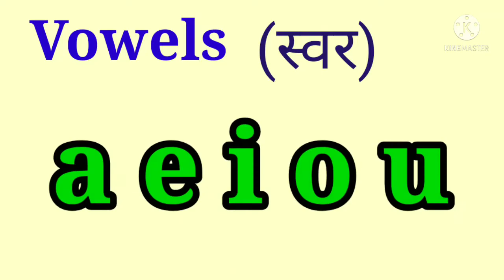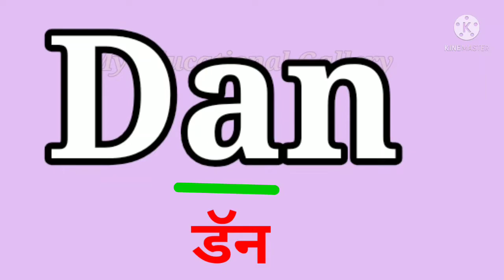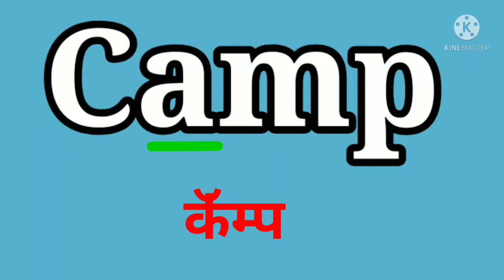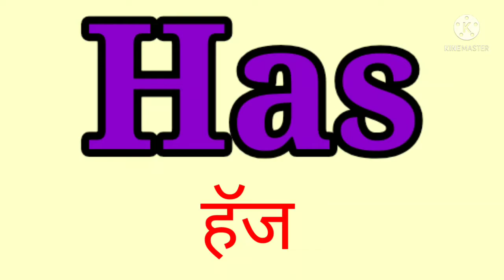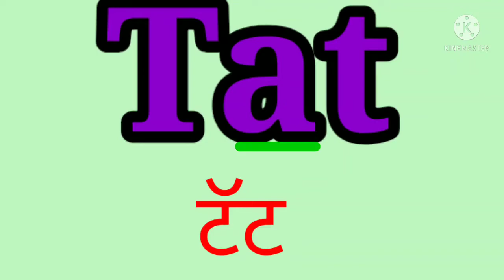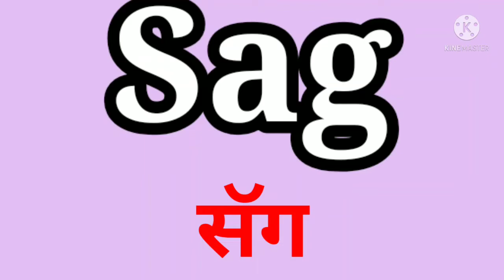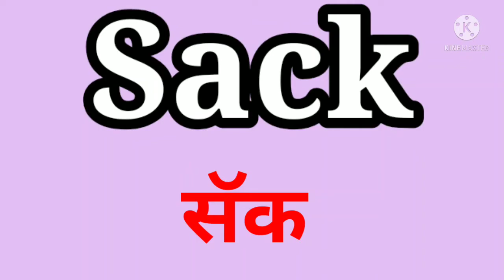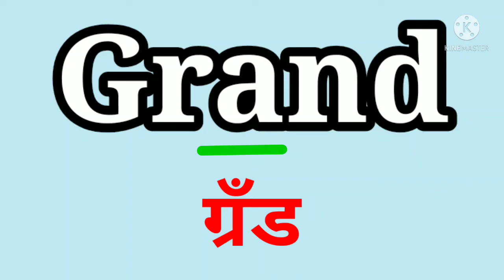phonic English for beginners | English reading practice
phonic English for beginners | English words for reading English reading practice for beginners English reading practice

इंग्रजी वाचन सराव